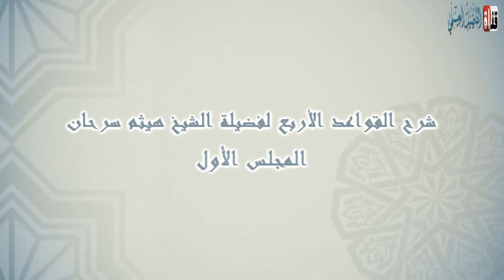[01] The Four Principles | Shaykh Haytham Sarhan حفظه الله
“The Four Foundations”

Imām: Muḥammad Ibn ‘Abd al-Wahhāb
(May Allāh bestow His Mercy upon him)
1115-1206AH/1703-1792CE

Explanation by:
Shaykh Haytham Ibn Muḥammad Sarḥān
 حفظه الله

(Former teacher at the Prophet’s Mosque)
شرح القواعد الأربعة للشيخ هيثم السرحان حفظه الله، باللغة الأنجليزية